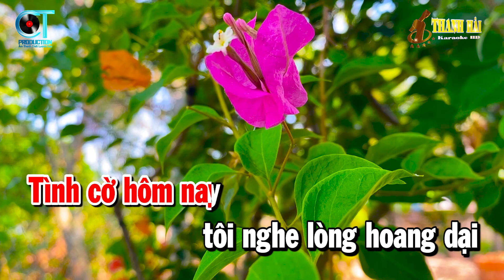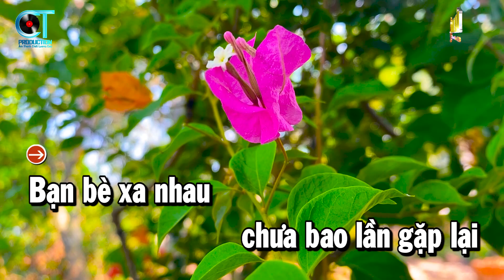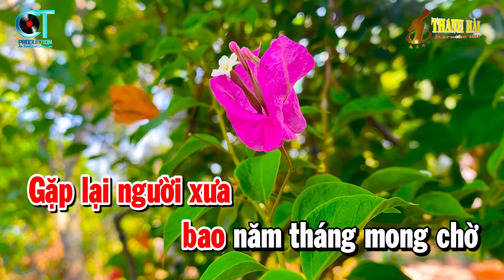Karaoke Chỉ Có Bạn Bè Thôi Tone Nữ | Nhạc Sống Trữ Tình | Karaoke Thanh Hải